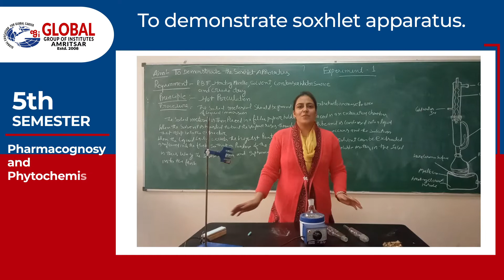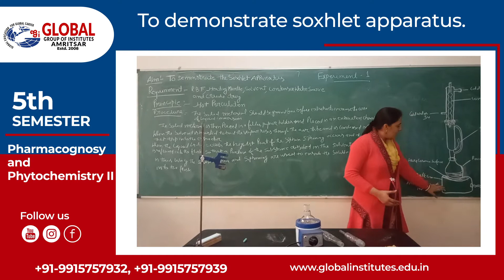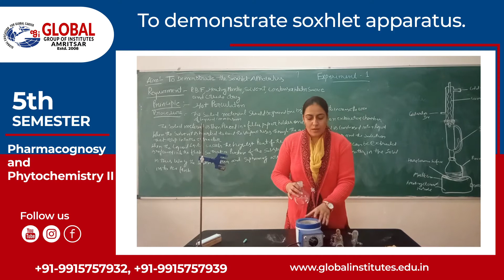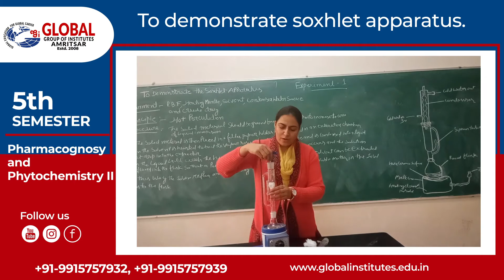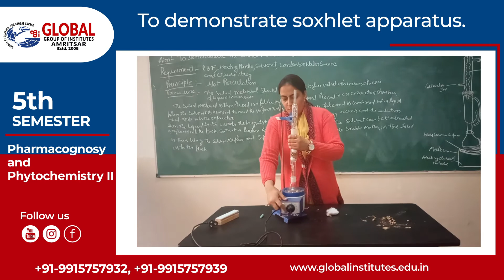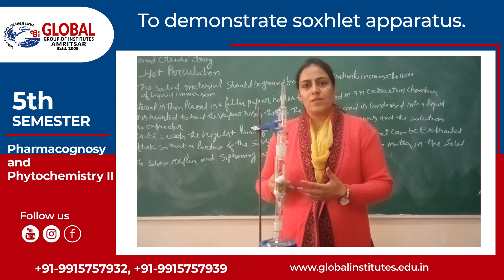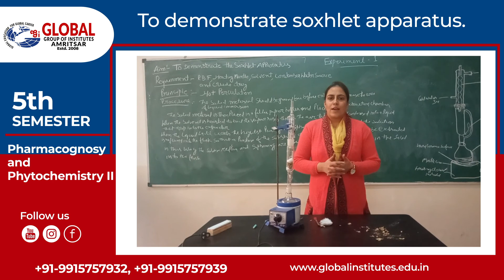To demonstrate soxhlet apparatus.